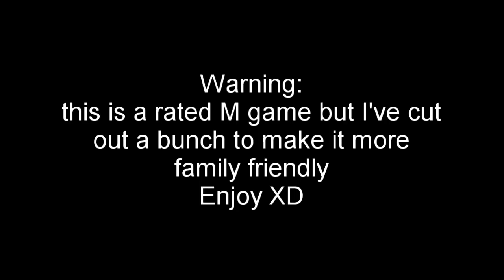Halo 3 Funny Moments!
An Assortment Of Halo Clips Of Me Messing Around!